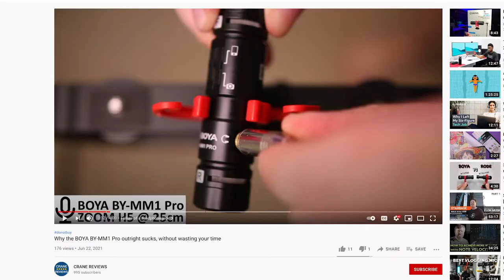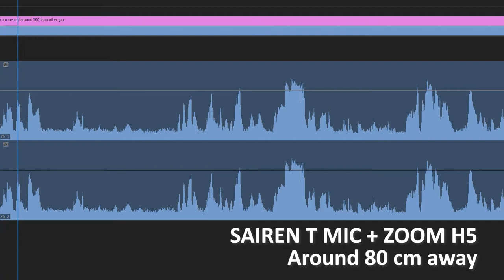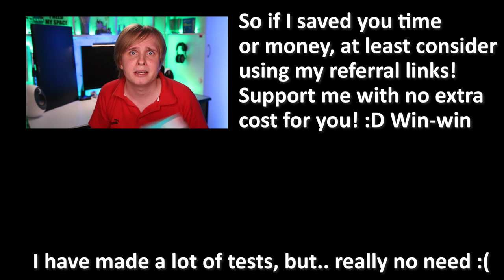Another letdown: SAIREN T Mic Dual-Head Microphone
A dual mic should be recording in a way that you can actually use the clip, a vlog mic should work in... well your everyday scenarios and not just in a fully treated YouTube reviewers studio.
Change my mind, lol.

Well, I guess that's too much too ask from Sairen T Mic and this yet again brings the question of reviewers credibility, logic and/or moral compass.

Support small creators and enjoy more reviews!

0:00 A great idea with bad execution, at least by Boya
0:30 The most important feature - dual microphones and how they work
1:03 Why it’s crucial to have
1:30 What about.. wind
1:43 Loud music test
1:53 40 meters away from a road
2:10 Conclusions

This is my 2nd attempt at saving you money and buying an alternative to the Deity V-Mic D4 Duo, and like in the Russian proverb "скупой платит дважды" I guess you have pretty much the same with "a cheapskate pays twice"

It should work, well, I hope... after watching literally dozens of review of the Boya and Sairen I am starting to question "reviews"..

And if you want some honest real reviews you can support me directly donating to: